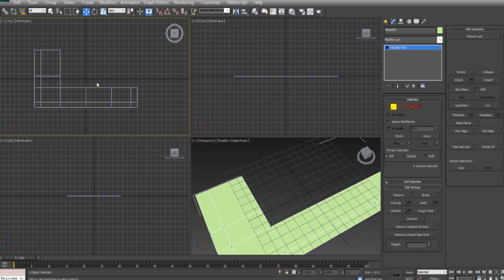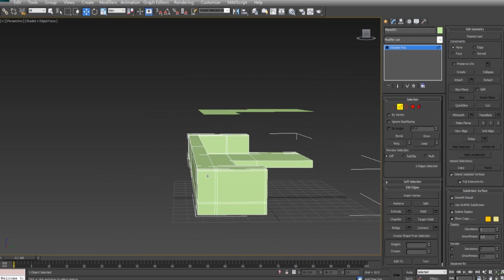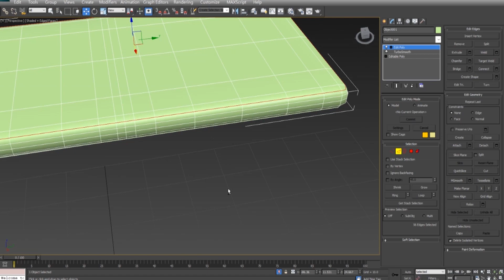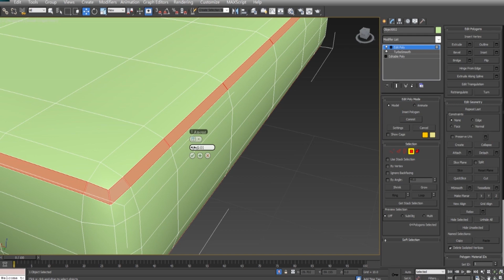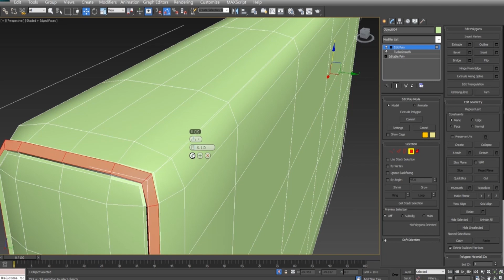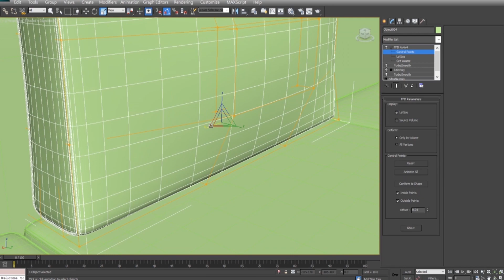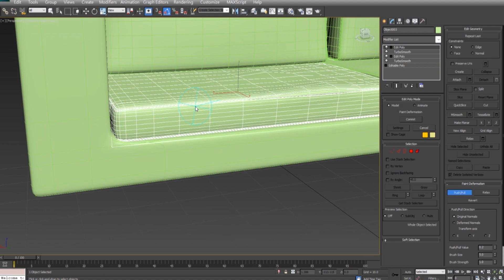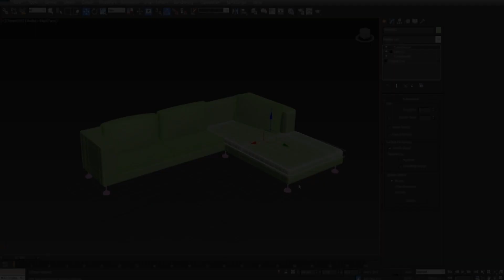3ds max 建模教學-5 | 多邊形建模法 | 家具沙發 | Editable Poly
3ds max modeling tutorial | Editable Poly | 多邊形建模教學. 3ds max 建模教學-5 | 多邊形建模法 | Editable Poly.

Introduction 說明：
Poly 建模即是透過多邊形造型的建模方式，在 3dsmax 中可以將物件轉換為 Poly 的模式。轉換為 Poly 的模式之後，就可以透過點 (Vertex)、邊 (Edge)、邊界 (Border)、面 (Face)和元件 (Element)等五種選取狀態，創作出多變的造型。Poly建模經常應用在創作道具、場景、人物、以及對稱造型，是相當重要的建模方法。
如何建模一個具有細節的沙發家具 | 3ds max 建模教學教程 | How to model a detailed sofa and chair | 3ds max tutorial.
- Edit Poly
- Cut tool
- Extrude
- Inset
- Connect
- Latte
- FFD Box
- Paint Deformation

創新產品與混合實境設計實驗室 | 虛擬實境與混合實境3D內容設計基礎建模教學訓練系列
Virtual reality and mixed reality 3D content design basic modeling training series

Easy and amazing way model detailed sofa and chair | 3ds max modeling tutorial